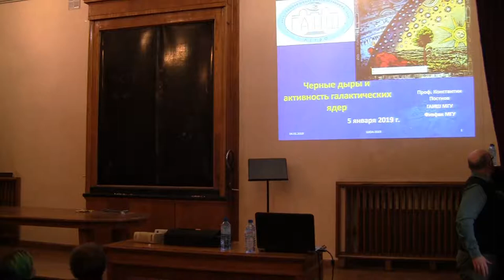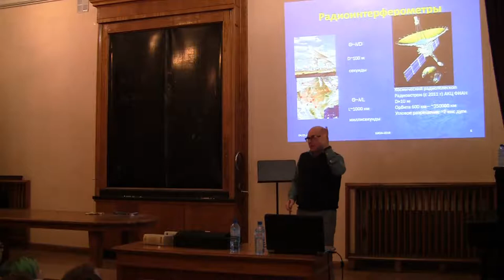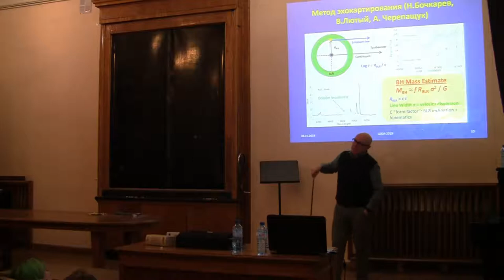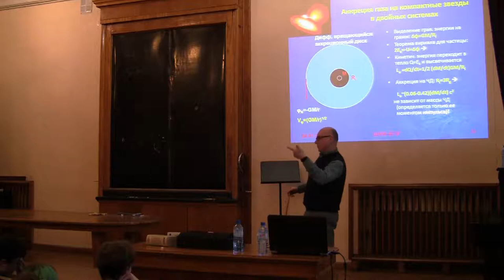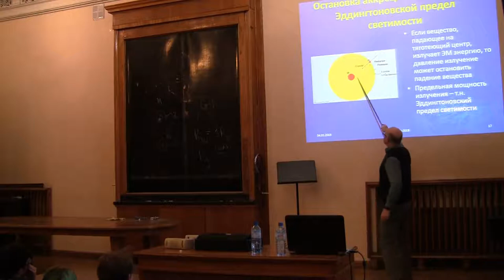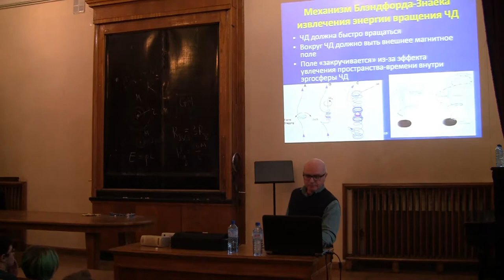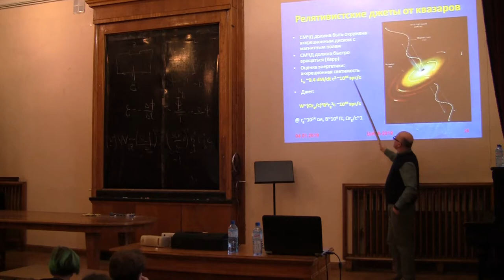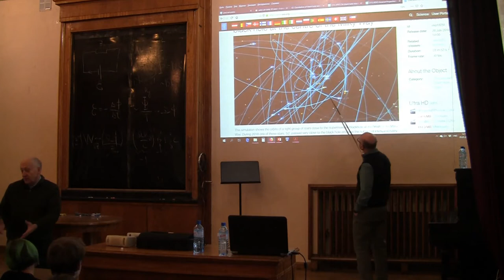Константин Александрович Постнов — «Ядро Галактики и его активность: есть ли там черная дыра?»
5 января 2019